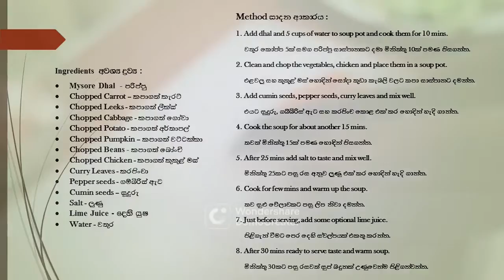How to make a chicken soup | SL Creator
Ingredients අවශ්‍ය දෑ :

• Mysore Dhal - මයිසූර් පරිප්පු
• Chopped Carrot - කපාගත් කැරට්
• Chopped Leeks - කපාගත් ලීක්ස්
• Chopped Cabbag - කපාගත් ගෝව
• Chopped Potato - කපාගත් අර්තාපල්
• Chopped Pumpkin - කපාගත් වට්ටක්කා
• Chopped Beans - කපාගත් බෝංචි
• Chopped Chicken - කපාගත් කුකුළු මස්
• Curry Leaves - කරපිංචා
• Pepper seeds - ගම්මිරිස් ඇට
• Cumin seeds - සූදුරු ඇට
• Salt - ලුණු
• Lime Juice - දෙහි යුෂ
• Water - ජලය

Method සාදන ආකාරය :

1. Add dhal and 5 cups of water to soup pot and cook them for 10 mins.
සාස්පානකට පරිප්පු සහ වතුර කෝප්ප 5 ක් එකතු කර විනාඩි 10 ක් පිසගන්න.

2. Clean and chop the vegetables, chicken and place them in a soup pot.
එළවලු  සහ කුකුල් මස් හොඳින් පිරිසිදු කර කුඩා කැබලි වලට කපා බඳුනක දමා ගන්න.

3. Add cumin seeds, pepper seeds, curry leaves and mix well.
එයට සූදුරු ඇට, ගම්මිරිස් ඇට සහ කරපිංචා එක් කර හොඳින් මිශ්ර කරන්න.

4. Cook the soup for about another 15 mins.
 තවත් මිනිත්තු 15 පමණ හොඳින් පිසගන්න.

5. After 25 mins add salt to taste and mix well.
 මිනිත්තු 25 කට පසු රස අනුව ලුණු එකතු කර හොඳින් මිශ්ර කරන්න.

6. Cook for few mins and warm up the soup.
මිනිත්තු කිහිපයකට පසු, ලිප නිවා ගන්න.

7. Just before serving, add some optional lime juice.
 පිළිගැන්වීමට පෙර දෙහි යුෂ ස්වල්පයක් එකතු කරන්න.

8. After 30 minutes ready to serve taste and warm soup.
මිනිත්තු 30 කට පසු රසවත් සුප් උණුවෙන්ම කෑමට පිළිගන්වන්න

📱 Connect me -

🔴Hash Tags